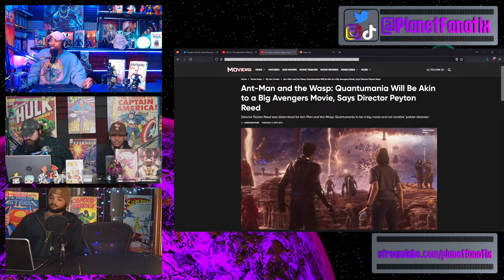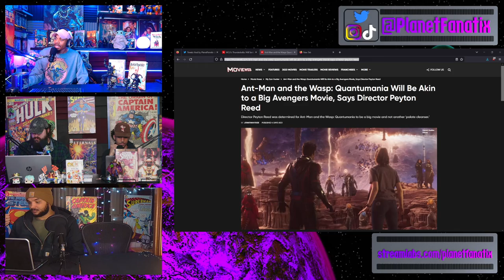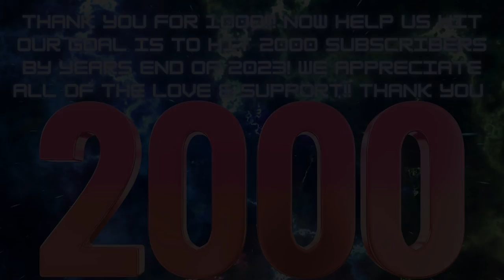Marvel Studios Ant-Man & The Wasp Quantumania Director Peyton Reed Say’s The Film Is Avengers Level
What’s up Fellow Fanatix in this video we give our thoughts on Marvel Studios' Director Peyton Reed stating that Quantumania will be a Avengers Level Film. Let us know your thought down below!